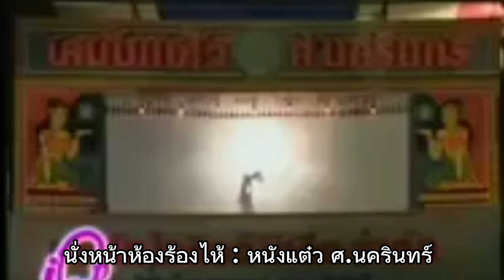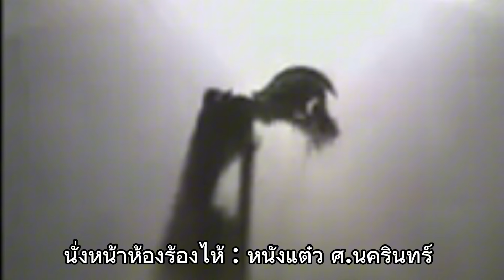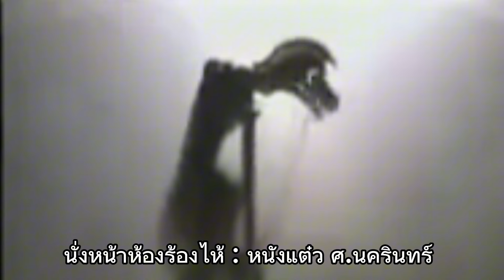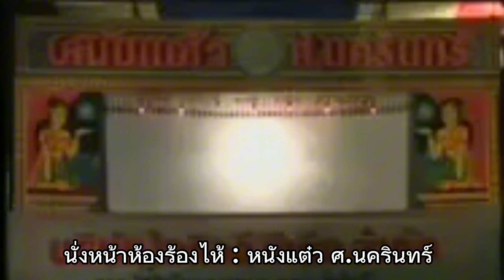หนังแต๋ว ศ.นครินทร์ : นั่งหน้าห้องร้องไห้ : สุดยอดศิลปินหนังตะลุง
หนังแต๋ว ศ.นคริทร์เป็นศิลปินหนังตะลุงท่านหนึ่งที่ได้พัฌนาและปรับปรุงการแสดงจากยุคที่หนังตะลุงกำลังจะประสบความนิยมทีค่อยลดลงจนเป็นที่ยอมรับของแฟนๆหนังตะลุงจนถึงปัจจุบันนี้